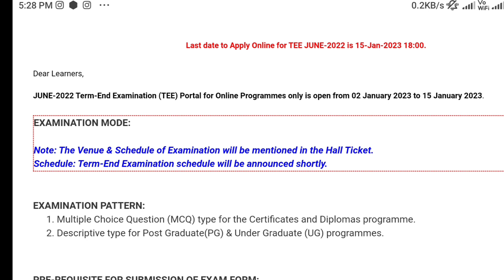IGNOU Odl Courses Vs Online Course | What is the Difference? Which is Best ? | IGNOU INFO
Hii Everyone

What is the major difference between Courses offered at IGNOU under ODL and Online Mode